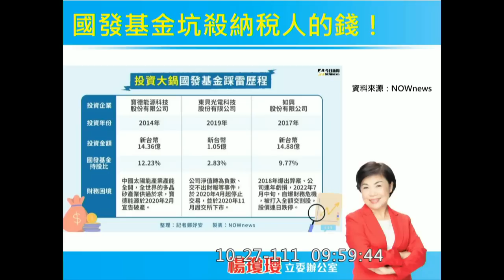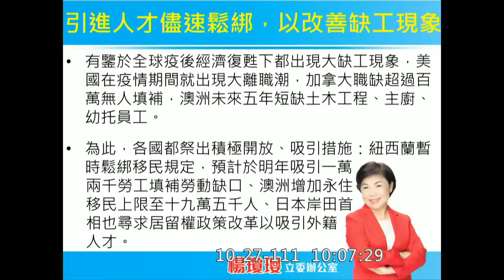（微拍桌）國民黨 楊瓊瓔 質詢 國發會 龔明鑫 如興 國發基金 20221027 經濟委員會 【立法院演哪齣？】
我們也是受騙者
一八年才知道

哇 我就等國發會主委講這句話
堂堂的國發會主委 他居然會受騙
那我們人民的納稅錢怎麼辦？

三度踩雷

2014 年是前政府

什麼政府都一樣
沒有藍綠的
你講這句話我跟你抗議（微拍桌）

本席在講你
你不要講他們（那些公務員）

檢調 2018 年才起訴

一個政府都會被騙
人民該怎麼辦？

針對問題
頭腦不清楚
國發會不能再被騙

被不被騙都是事後才知道

暫停時間！
請你頭腦🧠清楚一下！

一次賠十幾億
情何以堪？！

投資審核機制

缺工

性平